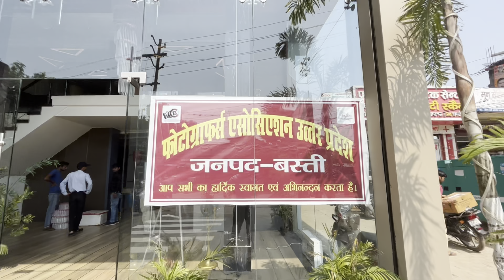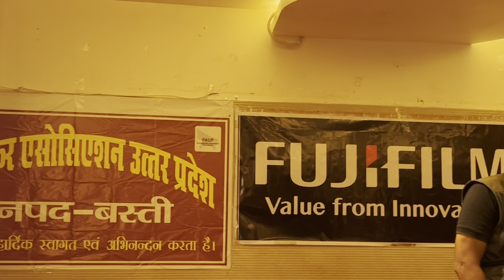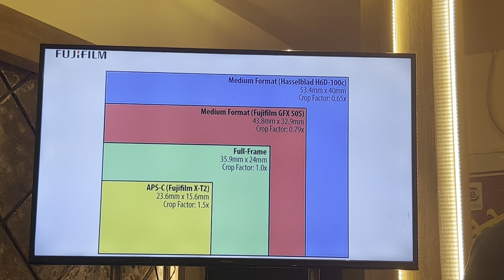Fujifilm ka expo